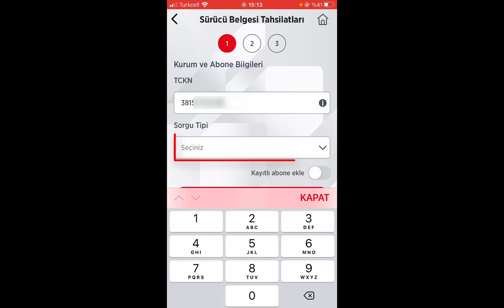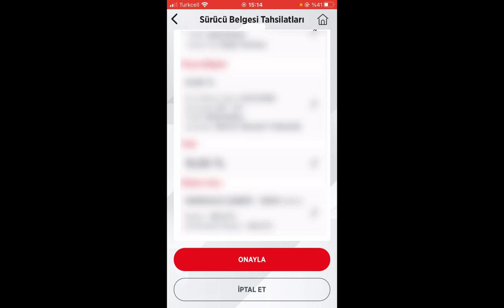EHLİYET (Sürücü Belgesi) YENİLEME Harcı Yatırma Ziraat Bankası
Ehliyet yenileme harcı yatırma. ehliyet yenileme ücreti nasıl yatırılır? Ehliyet yenileme ücreti ne kadar? Sürücü belgesi yenileme ücreti. sürücü belgesi yenileme son tarih ne zaman? Ehliyet yenileme için son tarih ne zaman? Ziraat Bankası. Ziraat mobil ile Ehliyet (Sürücü belgesi) yenileme harcı ödeme nasıl yapılır? Ziraat mobilden ehliyet yenileme harcı yatırma. ehliyet değiştirme ücreti nereden ödenir? sürücü belgesi yenileme, sürücü belgesi yenileme ücreti ödeme, sürücü belgesi yenileme sağlık raporu nasıl alınır, sürücü belgesi yenileme e devletten nasıl alınır, sürücü belgesi yenileme ücreti nasıl yatırılır, sürücü belgesi yenileme ücreti ödeme ziraat, sürücü belgesi yenileme harcı ücreti + vakıf bedeli yatırma,
sürücü belgesi yenileme harç yatırma. ziraat bankası sürücü belgesi yenileme harcı yatırma